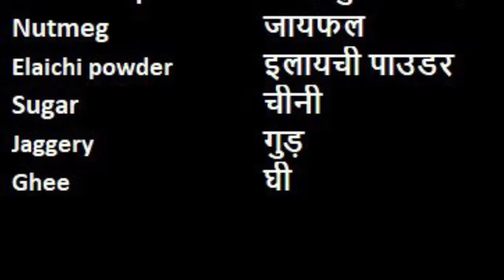Aatho | આથો | dry fruits, nuts, spices, seeds Aatho recipe | Winter Special Sweet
Aaharam brings you Aatho, a blend of dry fruits, nuts, species & seeds.

Ingredients

25 gms chopped Almonds
25 gms chopped Cashews
25 gms sliced Walnut
25 gms Pumpkin Seeds
25 gms Sunflower Seeds
20 gms Charoli
20 gms Watermelon Seeds
20 gms White Poppy Seeds
50 gms grated Dry Coconut
50 gms Edible Gum
25 gms chopped Apricot
25 gms Raisins
25 gms chopped Pista
20 gms Dry Ginger powder
20 gms Ganthoda powder
Powdered half Nutmeg
1/2 tsp Elaichi powder
3 tbsp powdered Sugar
150 gms Jaggery
250 gms Ghee

सामग्री

२५ ग्राम काटा हुआ बादाम
२५ ग्राम काटा हुआका जू
२५ ग्राम काटा हुआ अखरोट
२५ ग्राम कद्दू के बीज
२५ ग्राम सूरजमुखी के बीज
२0 ग्राम चारोली
२0 ग्राम तरबूज के बीज
२0 ग्राम खसखस
५0 ग्राम कसा हुआ सूखा नारियल
५0 ग्राम गोंद
२५ ग्राम काटा हुआ जर्दालु
२५ ग्राम किशमिश
२५ ग्राम काटा हुआ पिस्ता
२0 ग्राम सोंठ पाउडर
२0 ग्राम पिपरामुल पाउडर
पीसा हुआ आधा जायफल
१/२ छोटा चम्मच इलायची पाउडर
३ चम्मच पीसा हुआ चीनी
१५0 ग्राम गुड़
२५0 ग्राम घी